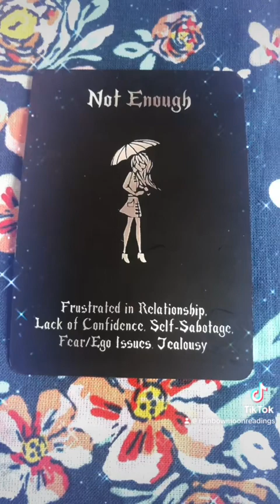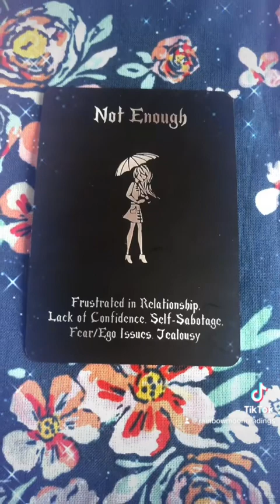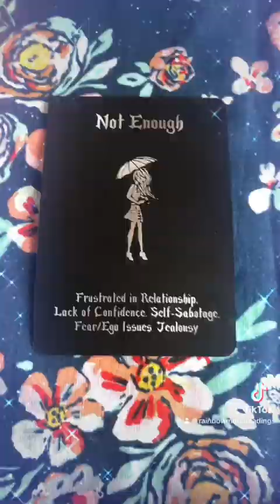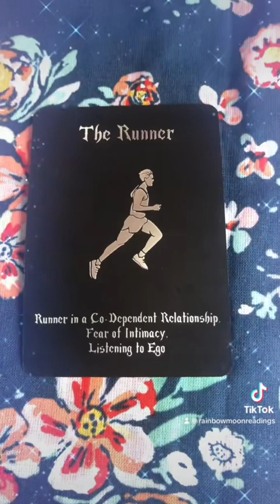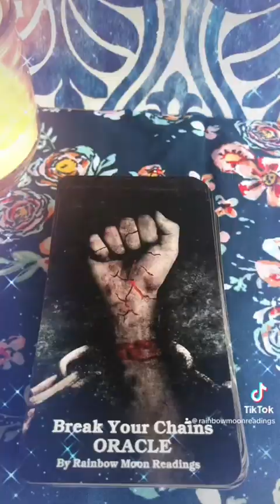Are you in a Situationship? What you NEED TO KNOW